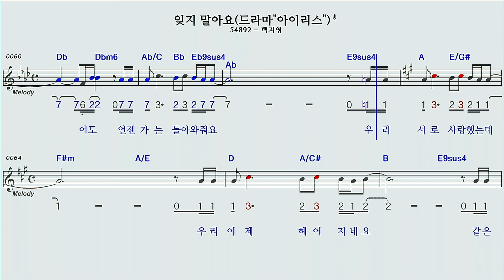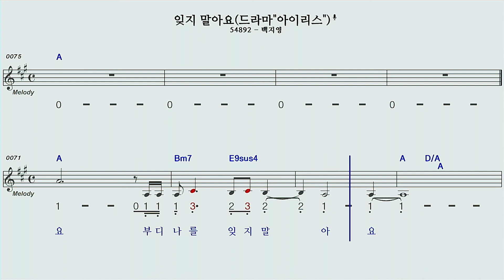잊지말아요백지영A하모니카 MR숫자악보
잊지말아요 백지영 A 하모니카  MR 숫자악